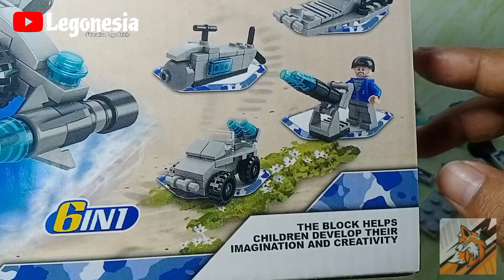LEGO MOBIL NAVI NO 5 | 6 IN 1